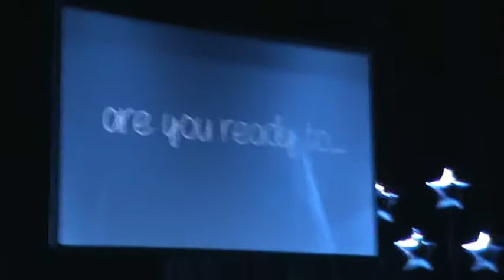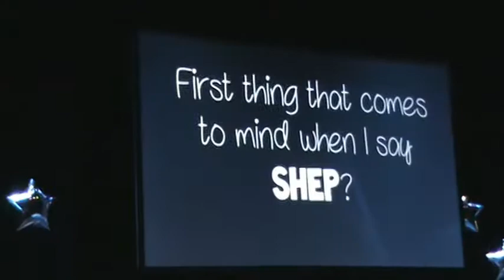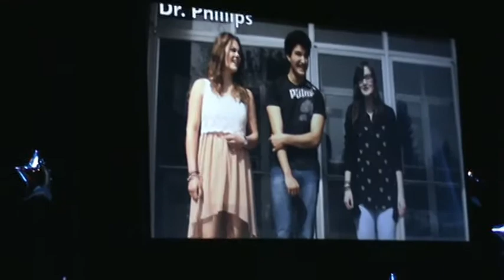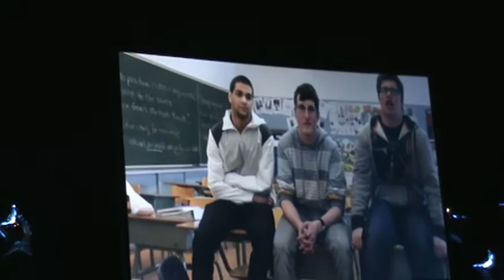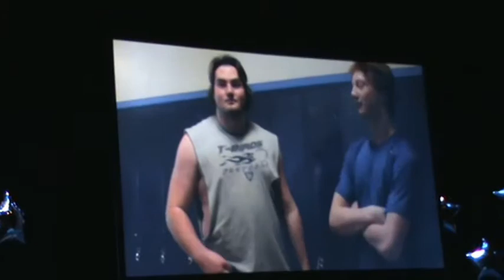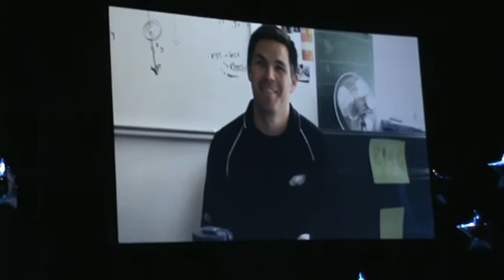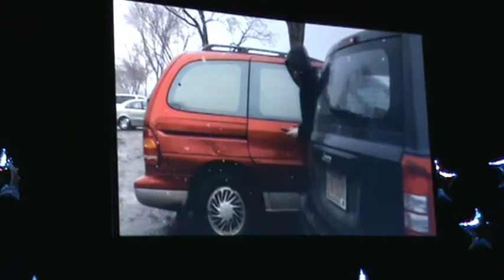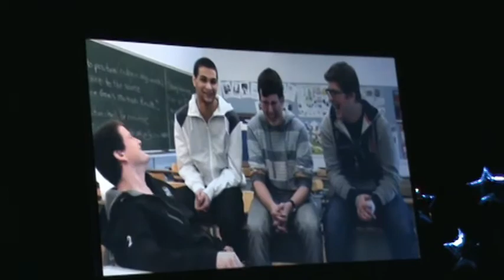Graduation speech usable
Graduation speech Ross Sheppard Edmonton 2013 Karin Rubinstein, Daniel Rubinstein and Marlee Soroka